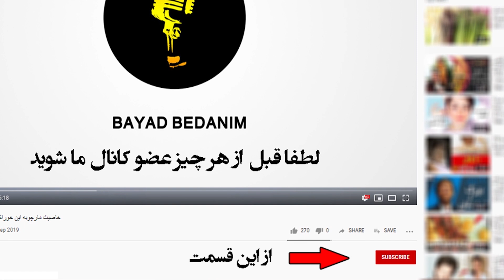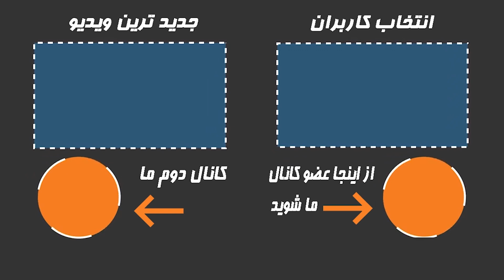طلاق های جنجالی بازیگران ایرانی